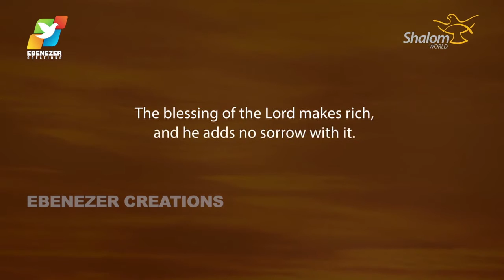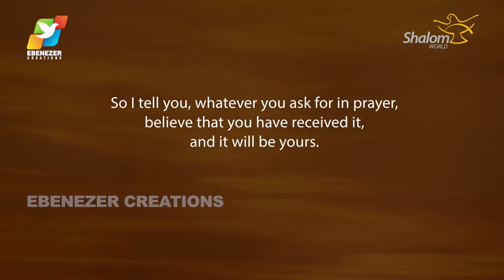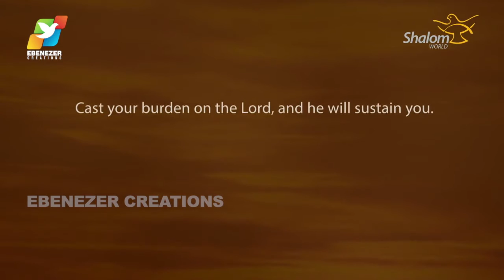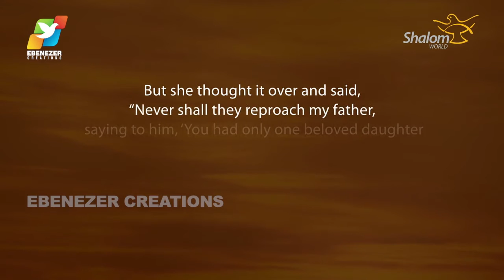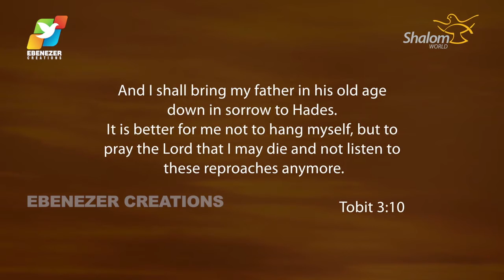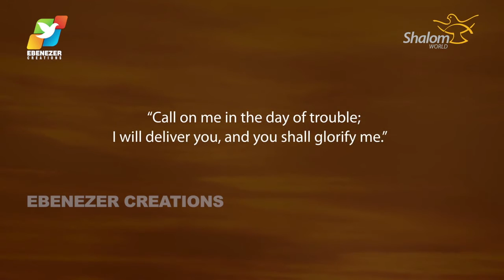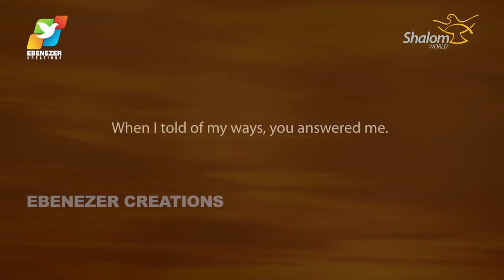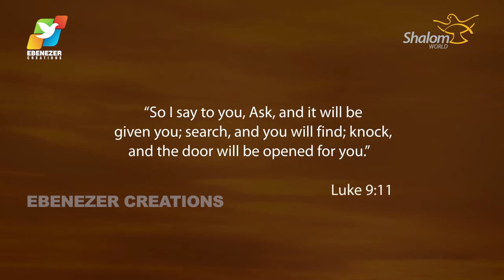Thunder of God | Fr. Xavier Khan Vattayil | Episode 27